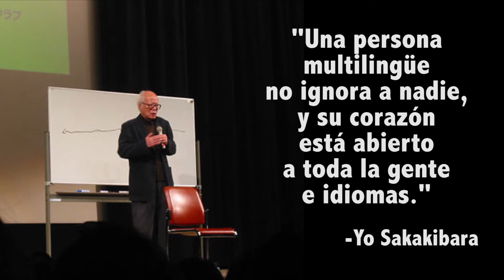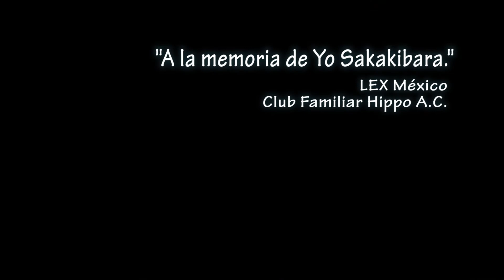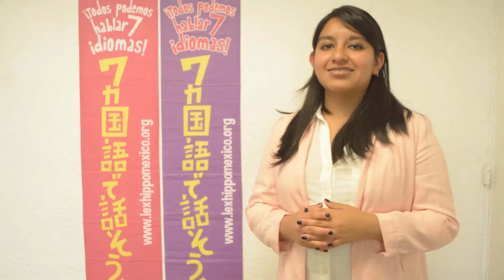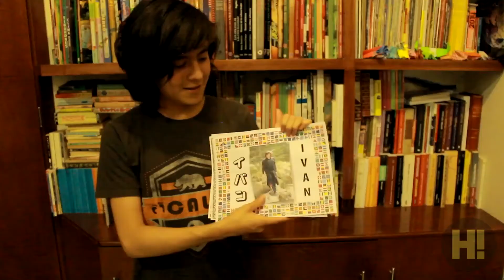HIPPO NEWS! Junio 2016